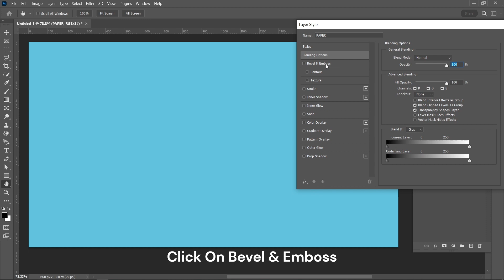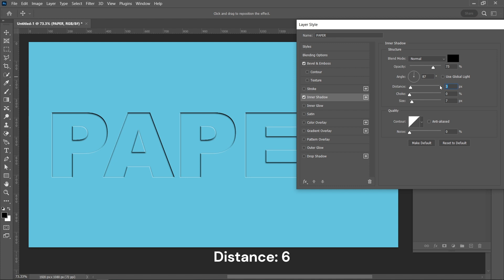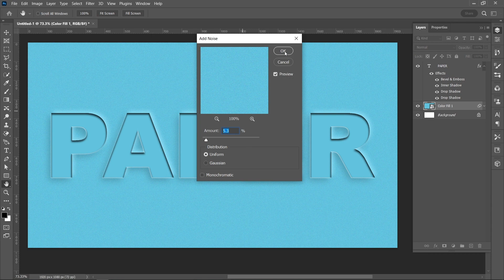Paper Cutout Text Effect In Photoshop | Photoshop Tutorial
{ DESIGNER ANUPAM }